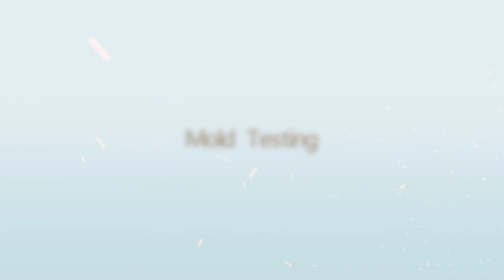Plastic Injection Mold Testing - PMP MOLD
PMP MOLD - Professional Mold Maker ,  PMP MOLD team aim to make every project successful !

~ We MANUFACTURE:
 1. Mold components ( slide, mold insert, cavity and core block, pin custom made ).
 2. Injection mold ( 2-K mold, insert mold, multi-cavity mold, over molding ).
 3. Die cast mold.
 4. Plastic injection moldings.

~ Our ADVANTAGE :
 1. Have cooperated with a lot of importers in US for more than 8 years.
 2. Experienced in doing business with big customers.
 3. Quick delivery time for decent orders.
 4. Own designing team.
 5. Have High - Precision Equipment to deal with that all the Customers Need.
 6. Have fluent english communication skill from sales to engineer.